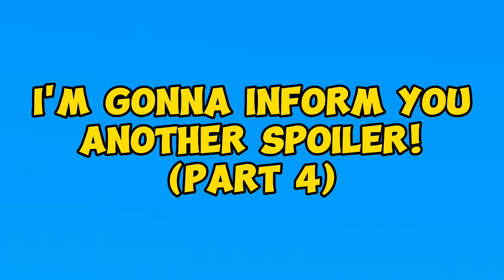NEW MINIGAME IN PKXD! 🤩